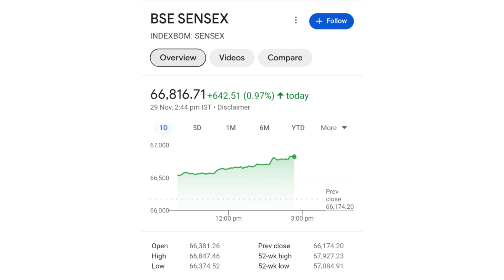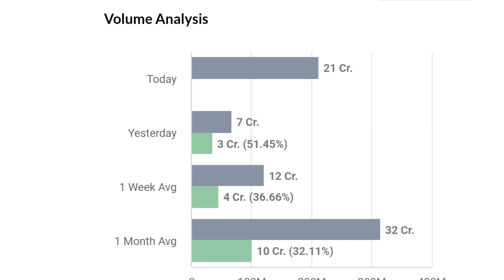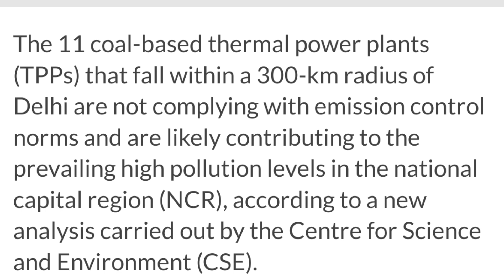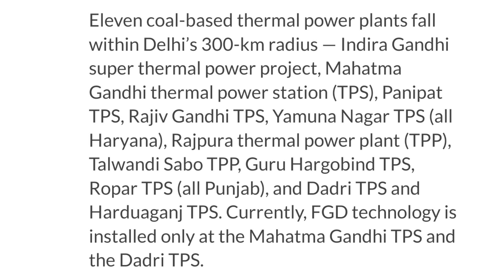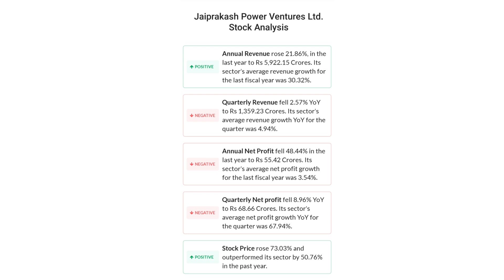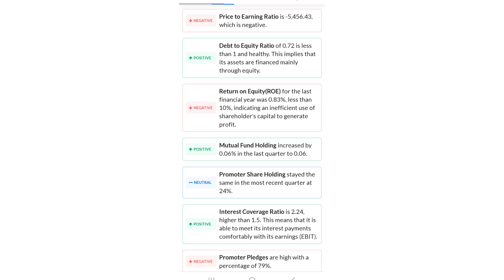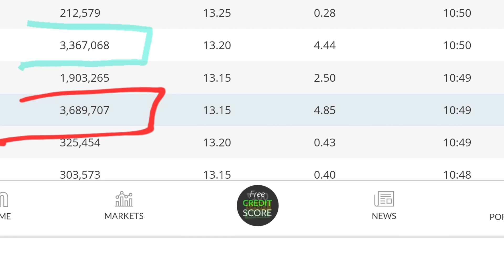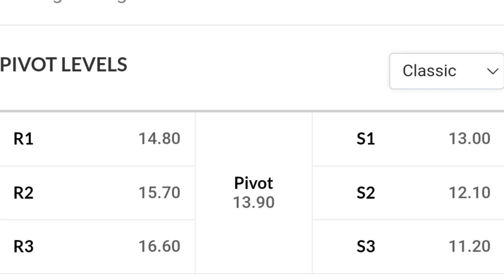CSE का विस्फोटक खुलासा | jp power share latest news | jaiprakash power share latest news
online kamai